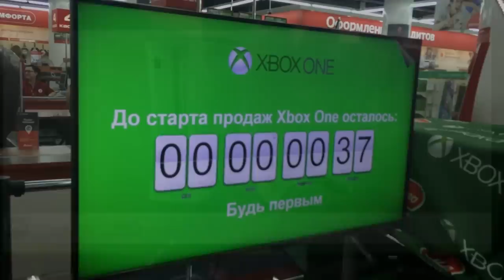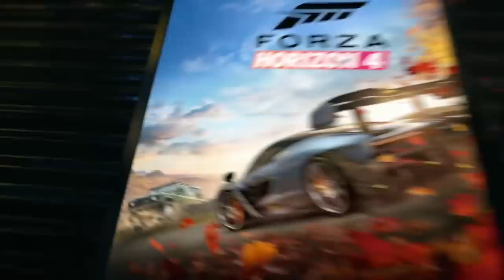Когда купить Xbox Series X | Взять консоль на старте?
В этом видео мы поговорим о том, когда лучше взять Xbox Series X.